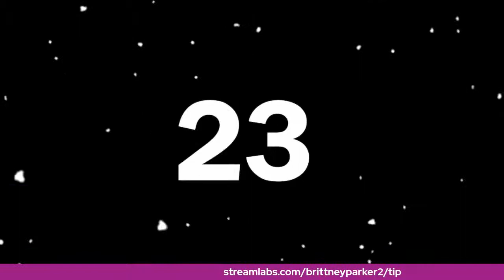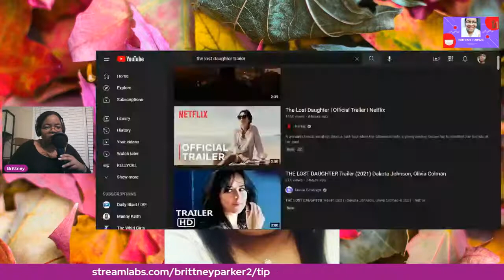RIP Colin Powell, The Lost Daughter Trailer Reaction, +More!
Howdy Folks! $10 and above gets you an impromptu Macarena per request as soon as the donation alert goes off. Song requests are welcome as well. Anything in my power can do to thank you I will do gladly. I'm live-streaming everyday for the next week&will be playing games with you all once we reach certain goals.

THANK YOU SO MUCH. I can't thank you enough.
Rest In Peace Chris Burke. Once a Roxstar, Always a Roxstar.